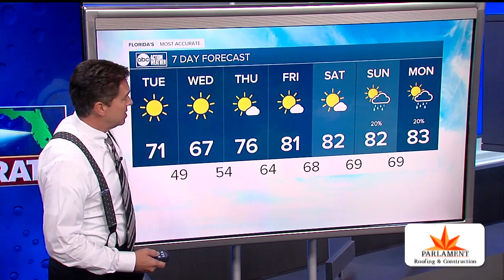Florida's Most Accurate Forecast with Denis Phillips on Monday, January 06, 2020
Another cold morning on the way